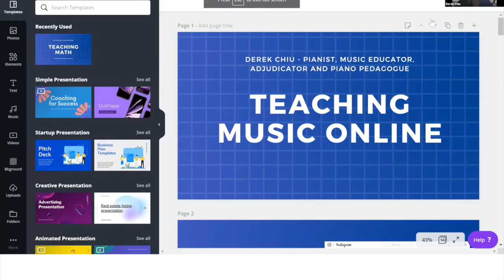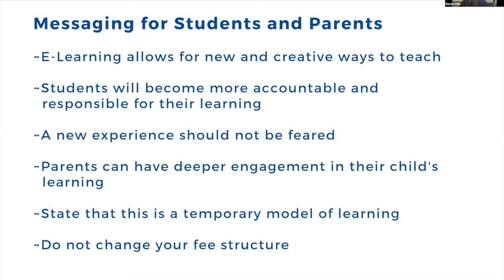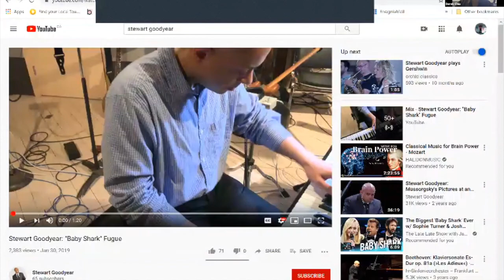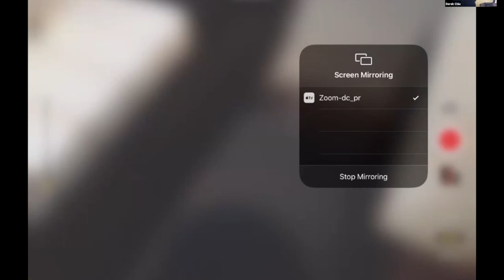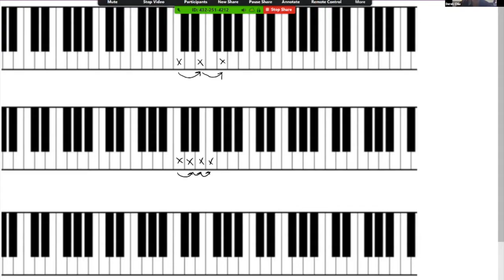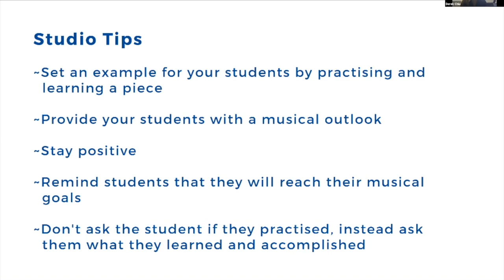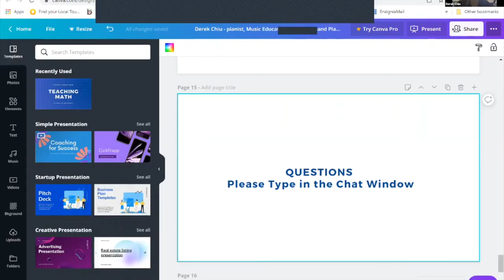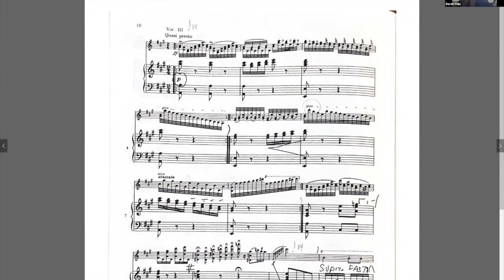Webinar - Music Education Online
Müzewest Concerts and Pardalis Studio of Performing Arts were thrilled to host Derek Chiu, an examiner with the Royal Conservatory of Music, in a webinar concerning online teaching for musicians.